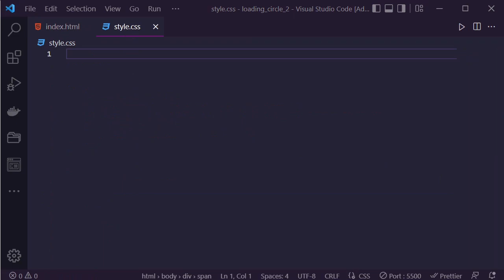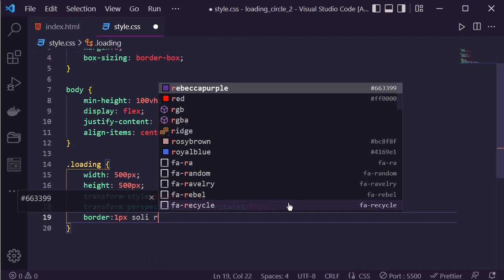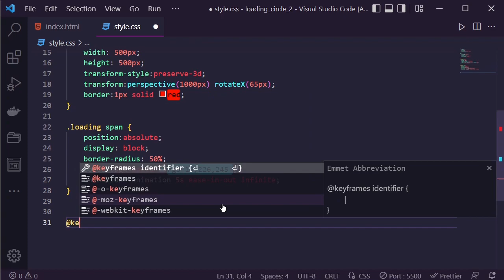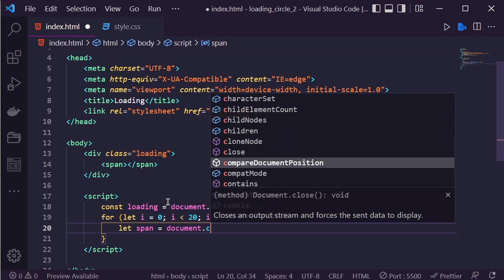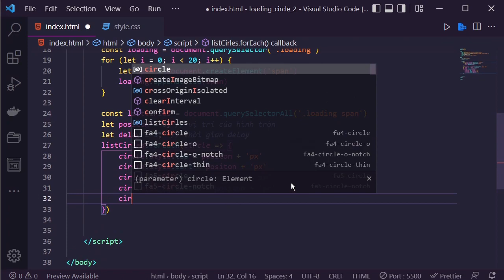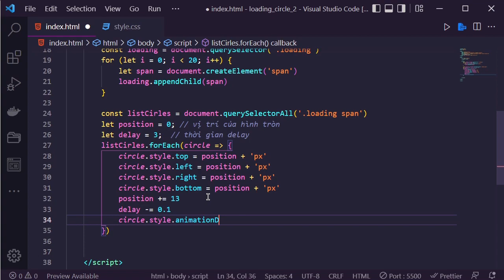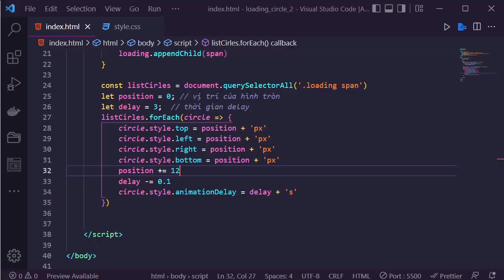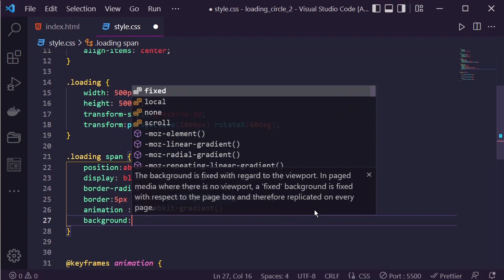Loading Effect With Javascript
- Khóa học web từ cơ bản đến nâng cao cho người mới

- Ủng Hộ :
  + MOMO : 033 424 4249 ( DUONG HOANG QUAN )
  + ATM : 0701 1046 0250 ( SACOMBANK - DUONG QUOC THU )

Chào bạn , mình là Reed.Đây là kênh được mình tạo ra để đăng tải những video hướng dẫn lập trình cơ bản cho những người mới bắt đầu